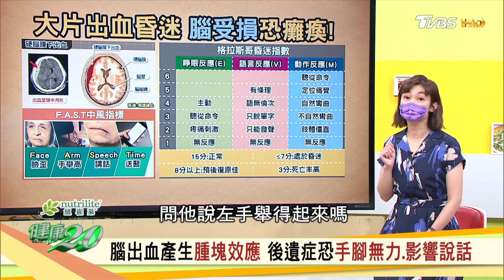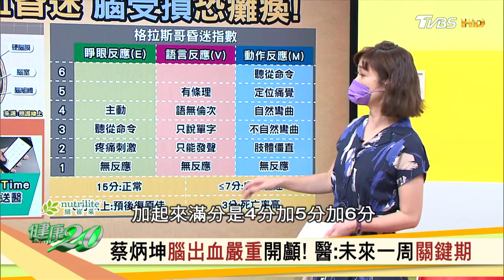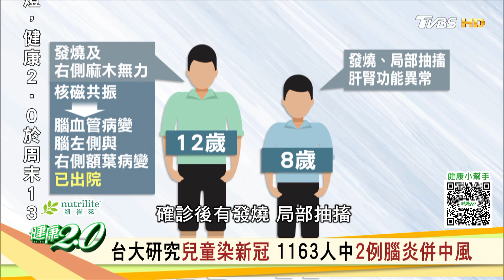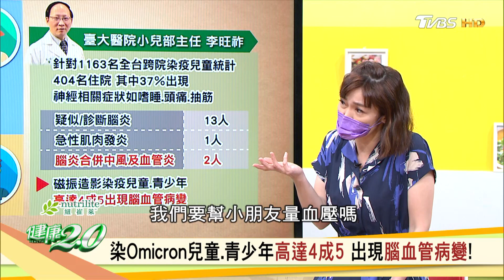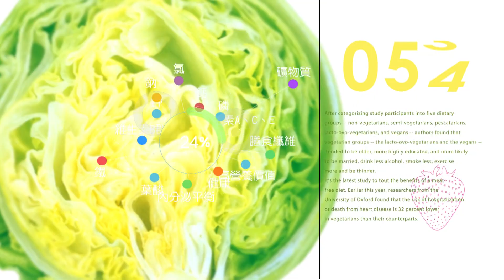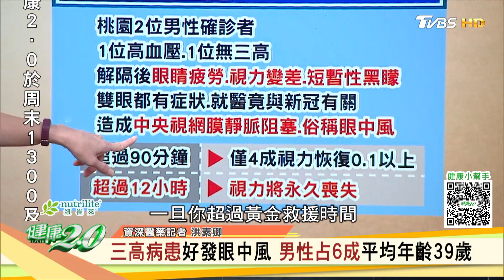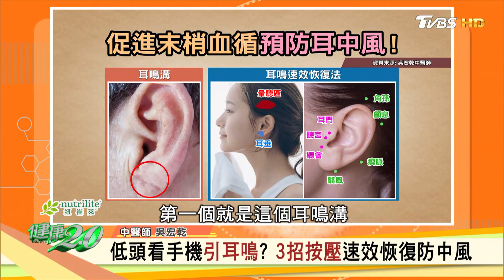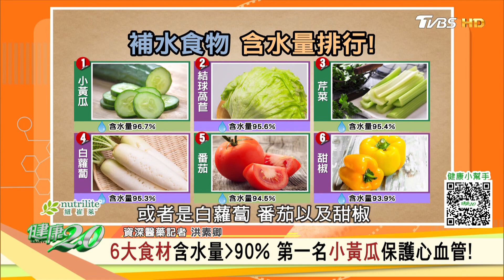蔡炳坤右腦出血 3動作做不到中風了！失控氣炸快戳太衝穴、曲池穴降血壓！兒童染疫引發中風 2男確診黑矇眼中風！老中醫三七粉祕方僱血管！ 健康2.0 20220723 (完整版)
腦出血產生腫塊效應 後遺症恐手腳無力、影響說話
染Omicron兒童、青少年高達4成5 出現腦血管病變！
黑矇症暫時失明像被蓋布袋 頸部大血管出大事！
補水食物吃起來！先輸水嫩雙脆預防血管病變
主廚防中風料理脆筍拌炒牛絲 竹筍降血壓、穩血糖

來賓名單：
雙和神經內科主任 陳龍
臺安心臟血管外科醫師 袁明琦
資深醫藥記者 洪素卿
中醫師 吳宏乾